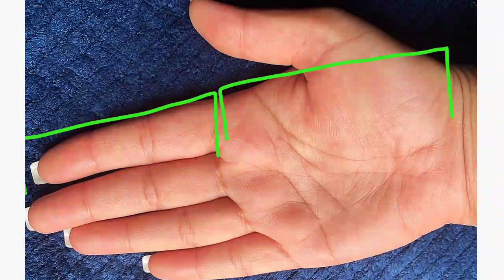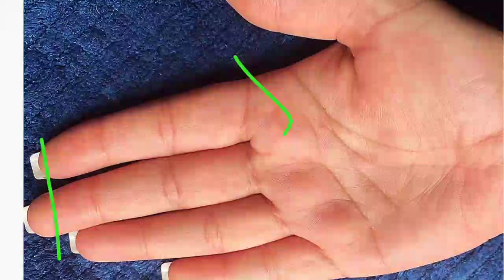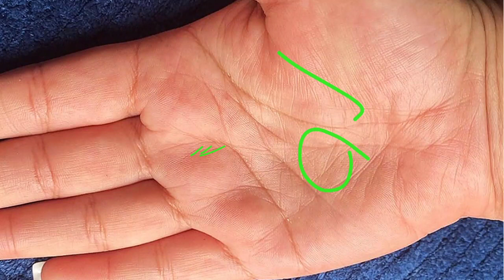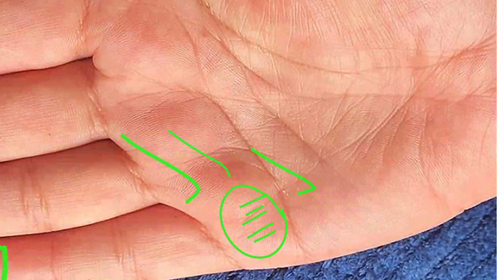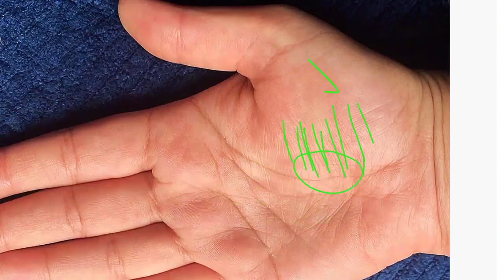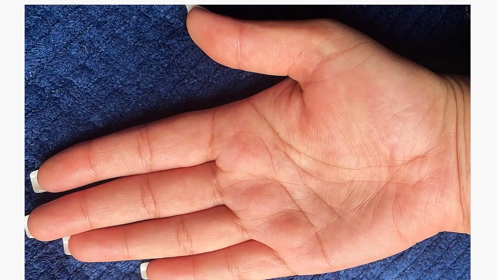female hand reading | good career growth and excellent success in hand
the main points cover in this video are as follows